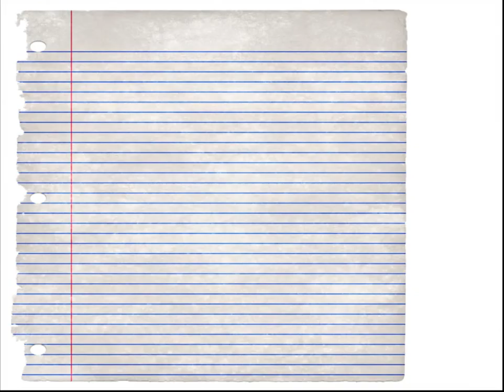Bring Back The Holiday!!!!!!!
A short list of all the things I didn't miss about school.
All the things that me want my holiday back.